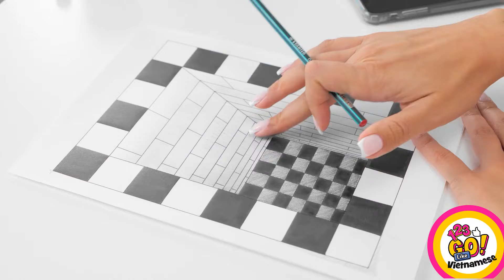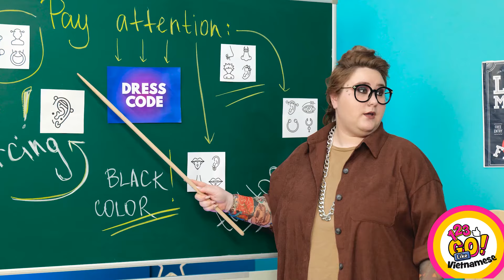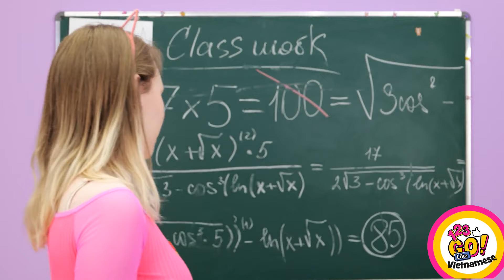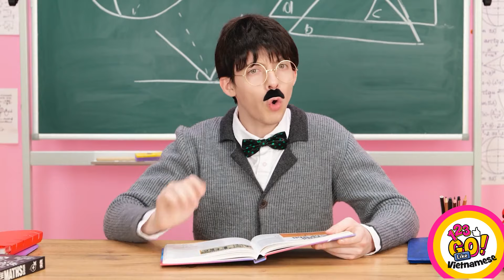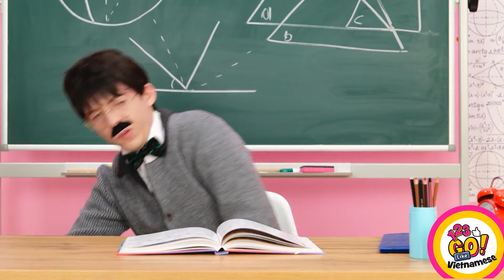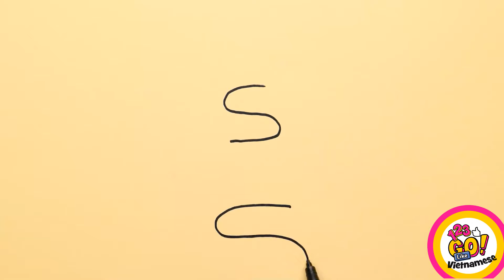Ý TƯỞNG TỰ LÀM ĐỒ THỦ CÔNG VỚI BÚT 3D VS SÚNG KEO NÓNG || Mẹo nghệ thuật tuyệt vời từ 123 GO Like!